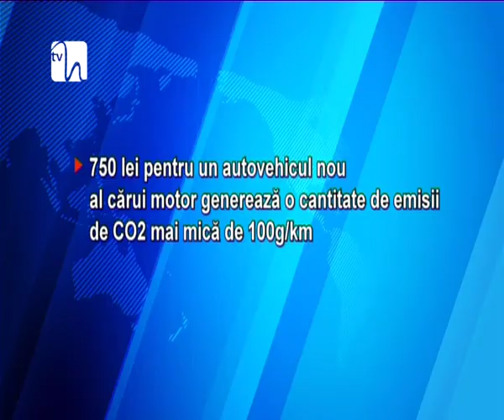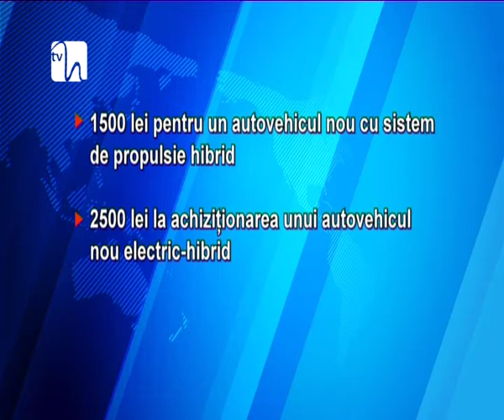De luni se dă startul la Programul Rabla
Programul Rabla din acest an începe săptămâna viitoare. Aşa că, dacă sunteţi interesaţi vă puteţi înscrie la un dealer autorizat pentru a va rezerva tichetul de 6.500 de lei pentru a achiziţiona o maşină nouă. Nu uitaţi, însă, că trebuie să consultaţi înainte lista cu companiile auto validate de pe site-ul Administraţiei Fondului pentru Mediu.